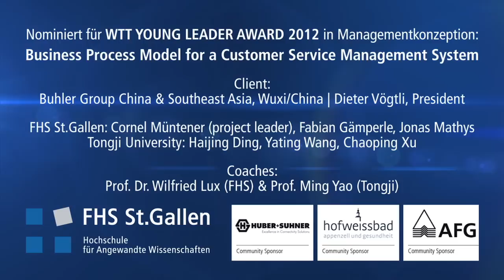Media Days 2012: Interview mit Projektteam "Buhler Group China & Southeast Asia"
Die Nominierten in Marktforschunng und Managementkonzeption haben während den Media Days mit TVO ihre geleistete Arbeit während der letzten Monate reflektiert.

Hier das Video zum in Managementkonzeption nominierten Projektteam "Buhler Group China & Southeast Asia".